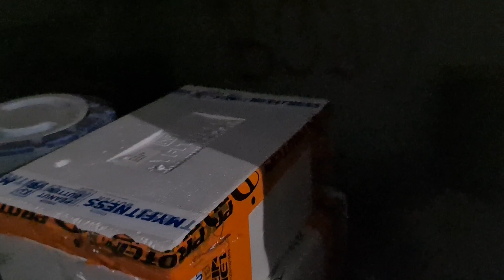perfect health club ganagpur city ||hunk product peanut butter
hlo dosto

aaj hum.lekr aaye h aapke liy hunk peanut butter box original price nd original brand ke liy
 nd aaye or visit kre perfect health club